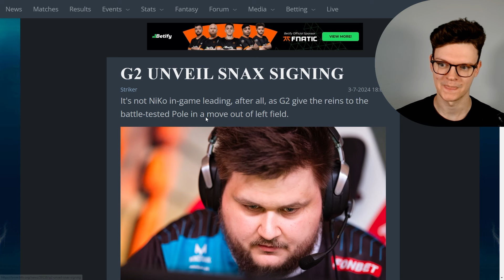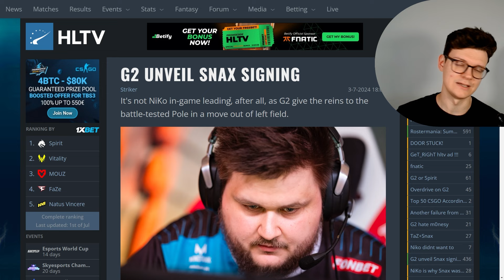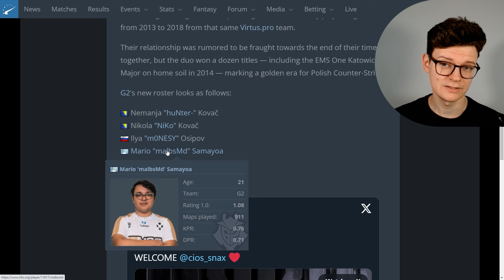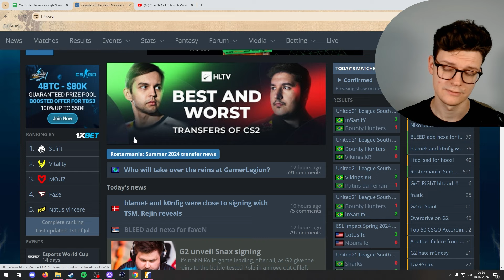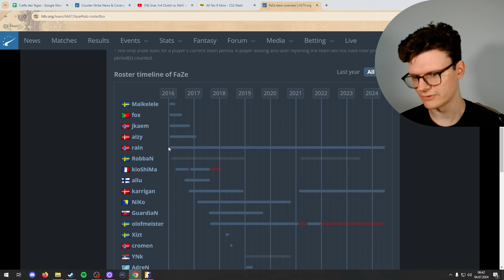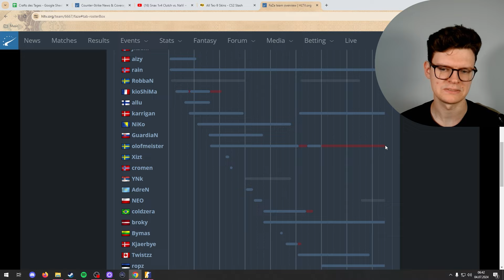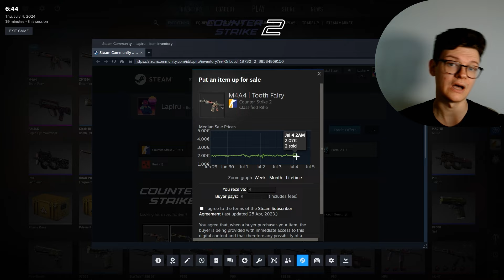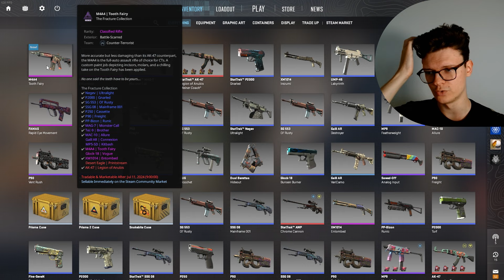G2 mit dem unerwartbarsten Move der Off-Season | Case 'n Kaffee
Case 'n Kaffee: Staffel 2 - Folge #14

images of players and teams used are published by hltv.org and found